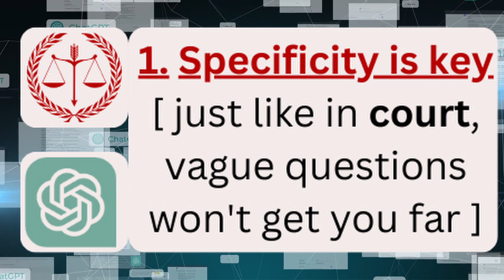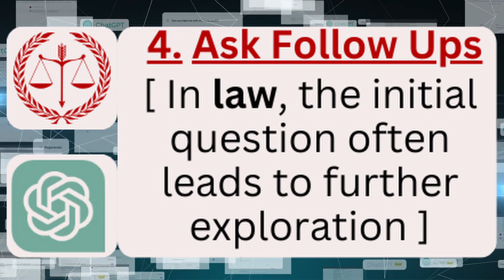ChatGPT -Ask like trial lawyer for better results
I am a technology lawyer. (Ai lawyer , Artificial intelligence lawyer ).   We talk about artificial intelligence ( AI ),  and how to use ChatGPT.  As a lawyer with over 20 years of experience, I will tell how to ask ChatGPT the right questions (how to present questions for ChatGPT ).  The video gives you rules for using ChatGPT (you can use it as a  ChatGPT tutorial , or ChatGPT guidelines , or Chat GPT for beginners , or learn how to use ChatGPT  , or CHatGPT how to use , or ChatGPT openAI tutorial ) .   Artificial intelligence can Hallucinate (a/k/a " AI hallucination "  or  " Artificial intelligence Hallucination " or "hallucinating AI" or "hallucinating artificial intelligence"). and this is one of the dangers of ChatGPT ( ChatGPT dangers ) .   AI systems learn through machine learning and/or deep learning.   This applies whether you use chatGPT 3.5  ,  ChatGPT 4.0 ,  ChatGPT 4 , Chatgpt4 ,  or ChatGPT 4.o.  If you don't know how to use ChatGPt, you can run into all kinds of issues, especially when it comes to chatgpt image generator , chatgpt video generator , trying to use ChatGPT to make money ,  Chatbot, chatbots , Artificial Intelligence  image generator ,  Artificial Intelligence video generator , trying to use Artificial Intelligence to make money,  AI image generator,  AI video generator, or trying to use AI to make money

special thanks - elena pokouchalova